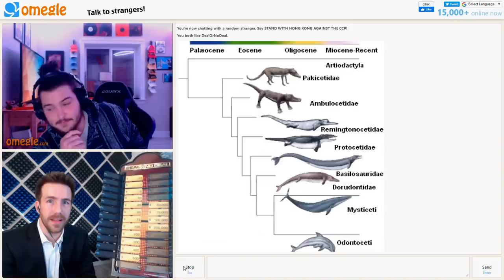$500 Deal or No Deal With Strangers On Omegle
Thought it would be fun to find the community on Omegle and play some DEAL OR NO DEAL! Scuffed as can be but definitely the most fun I have had in awhile.

🤺Looking for awesome watches, sunglasses, or accessories make sure to check out MVMT! They will definitely have what you need!